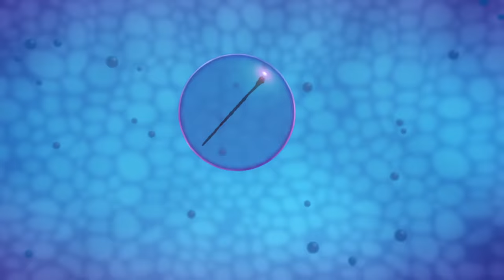MIRACULOUS | 🎃 HALLOWEEN SPECIAL 👻🦋 | Tales of Ladybug and Cat Noir